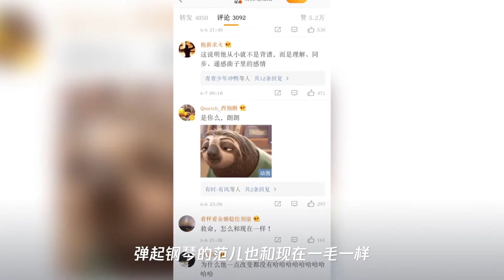郎朗13岁时和现在一个样,炸倒网友一片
➤Thanks收看！